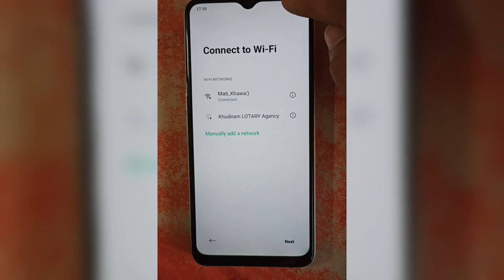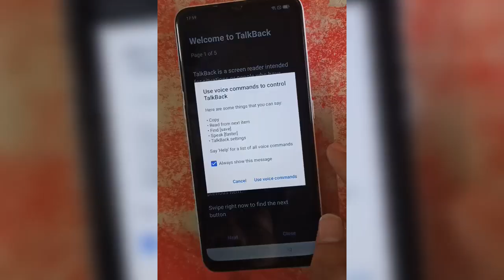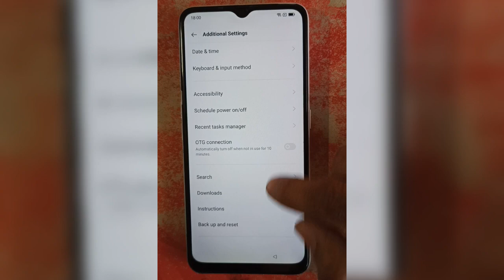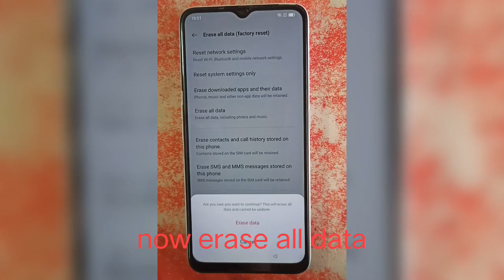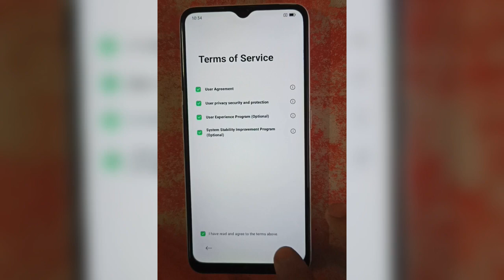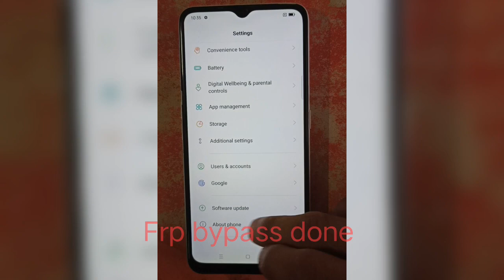OPPO A9 2020 (CPH1937) Frp Bypass ll Google Account Bypass Android 11 Without PC 2023 Easy Method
oppo a9 2020 frp code not working solution,
oppo a9 2020 ka frp lock kaise hataye,
oppo a9 2020 cph1937 frp bypass code,
how to remove frp lock oppo a9 2020,
oppo a9 2020 frp bypass using miracle,
how to break oppo a9 2020 cph1937 frp lock,
oppo a9 2020 cph1937 frp bypass without pc,
oppo a9 2020 frp bypass using umt,
oppo a9 2020 frp bypass latest method,
oppo a9 2020 frp bypass latest security update android 11,
oppo a9 2020 frp bypass android 11 update 2023
 oppo a9 2020 frp bypass using mrt,
oppo a9 2020 frp bypass using unlock tool,
oppo a9 2020 google account lock remove code not working,
oppo a9 2020 google account bypass miracle,
oppo a9 2020 cph1937 ka frp bypass kaise kare,
oppo a9 2020 cph1937 ka frp lock kaise tode,
oppo a9 2020 cph1937 ka frp lock kaise hataye,
how to bypass frp lock oppo a9 2020 android 11,
how to break oppo a9 2020 frp lock,
oppo a9 2020 frp bypass without pc,
oppo a9 2020 cph1937 google account bypass code note working solution,
how to bypass frp lock oppo a9 2020 with code,
oppo a9 2020 cph1937 google account lock remove,
how to bypass frp lock oppo a9 2020 cph1937,
oppo a9 2020 cph1937 frp bypass,
oppo a9 2020 frp bypass code not working,
oppo a9 2020 frp bypass without any box,
oppo a9 2020 cph1937 ka google account lock kaise tode,
oppo a9 2020 cph1937 google account lock remove android 11,
oppo a9 2020 cph1937 ka google account lock kaise remove kare,
oppo a9 2020 frp unlock,
oppo a9 2020 cph1937 frp unlock,
oppo a9 2020 google account bypass code not working,
oppo a9 2020 google account lock remove,
oppo a9 2020 google account lock remove without pc,
how to remove google account lock oppo a9 2020 without pc,
oppo a9 2020 google account bypass,
google account bypass code not working solution,
how to bypass google account oppo a9 2020,